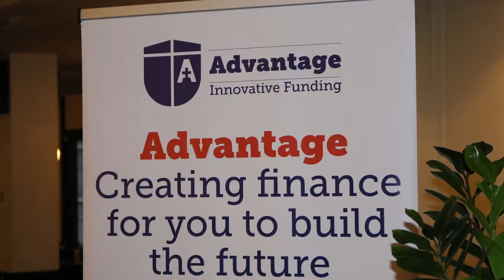Last Thursday Construction Club North - October 2018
Downtown in Business hosts the monthly ‘Last Thursday Construction Club’ (LTCC).